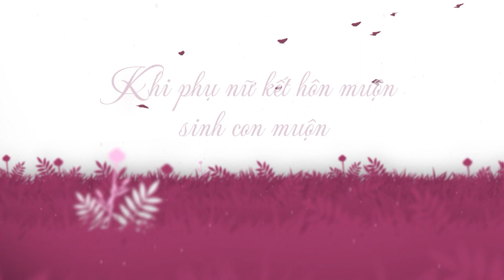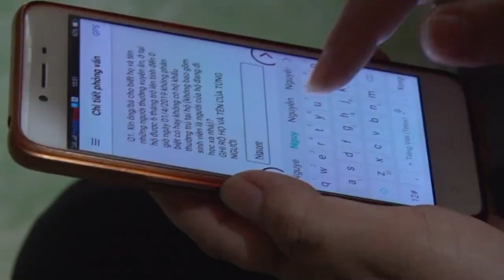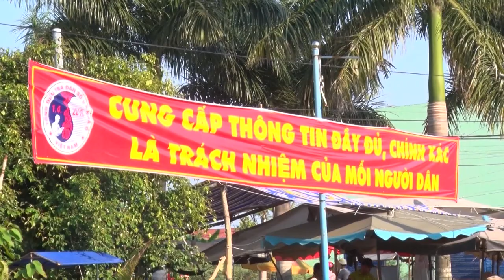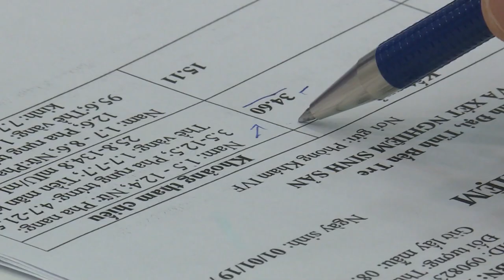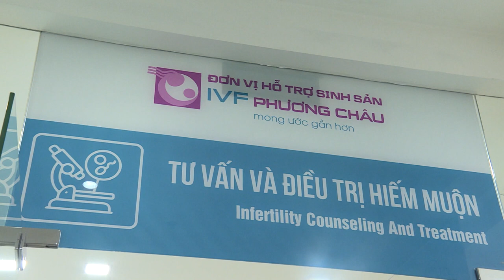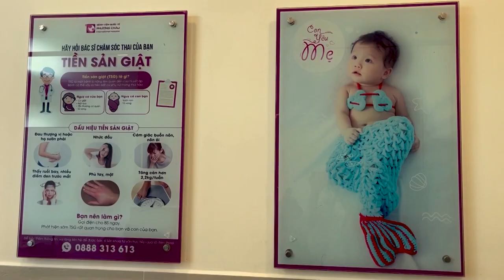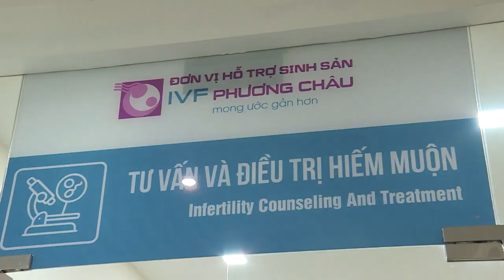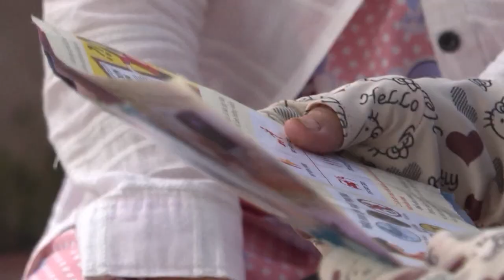TRỮ TRỨNG – BẢO HIỂM SỨC KHỎE SINH SẢN NGƯỜI PHỤ NỮ HIỆN ĐẠI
Để hiểu thêm kiến thức về trữ trứng và sự khác biệt khi trữ trứng ở từng độ tuổi khác nhau, mời cả nhà cùng nghe chia sẻ từ BS. CKII. Dư Huỳnh Hồng Ngọc, Trưởng khoa hiếm muộn IVF Phương Châu